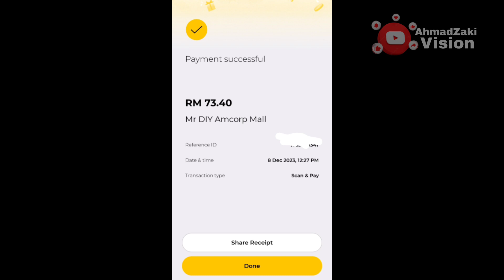Berbelanja di Mr DIY menggunakan eMadani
Alhamdulillah, dengan adanya kredit eMadani yang saya tuntut melalui aplikasi MAE Maybank, saya memperuntukan sebahagian besar dana eMadani untuk membeli barangan kegunaan di rumah dan barangan peribadu seperti pencuci lantai, sabun cecair, plastik sampah, semburan pewangi dan lain-lain yang berkaitan.

Untuk tujuan itu, saya telah singgah di Mr.DIY cawangan Amcorp Mall, Petaling Jaya, Selangor.